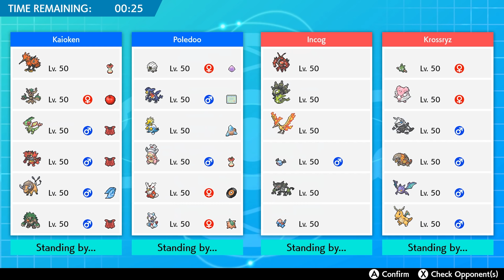I can't think of a title :[ (SwSh FFA)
Intro: 0:00 - 0:34
Teams: 0:35 - 1:45
Battle: 1:46 - 18:13
QOTD: 18:14 - 18:39
Outro - 18:40 - 19:00

Want some nice threads? check out IntotheAM! using this link you and the code KAI20 saves you 10% and helps support me :]